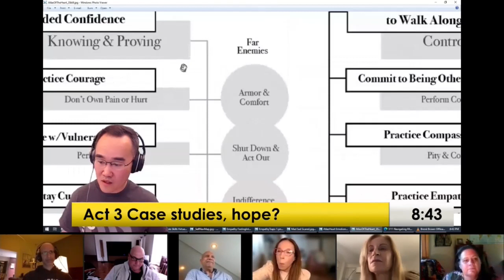Brene Brown wounded healer Bully? She OFFLOADs Pain, Armored Up Language & Sows DOUBT as Curiosity?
excerpted from Visceral Gravitas Community zoom group